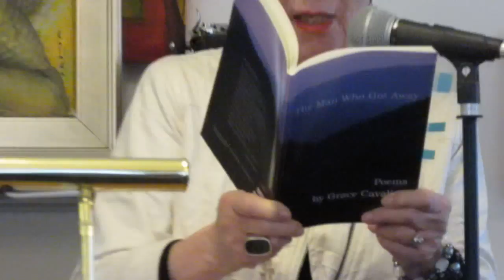2015 11 22 C Grace Cavalieri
Poet Grace Cavalieri reading, Bethesda Writers' Center,  November 22, 2015. Part 2.